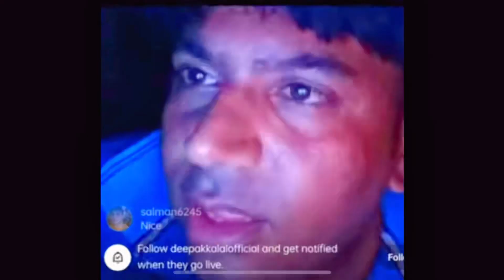Our New Home ❤️ Full tour 😍